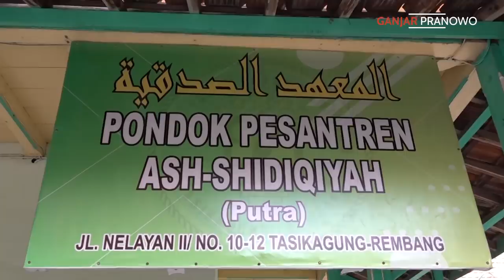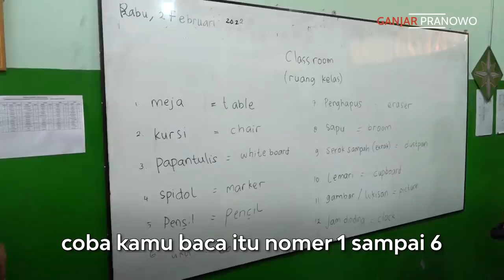FIX.. SAYA KALAH LUCU DARI ANAK-ANAK INI.. 🏳️😂